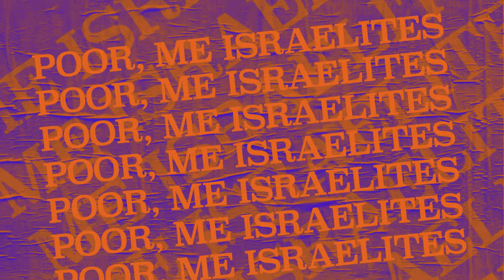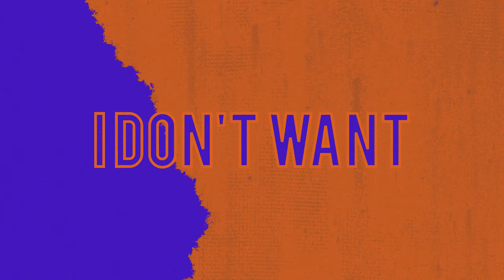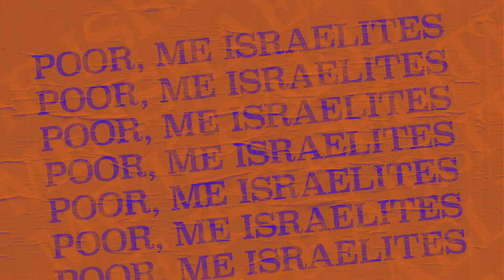Desmond Dekker - Israelites (Crate Classics Remix) (Official Lyrics Video)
Desmond Dekker’s ground-breaking hit ‘Israelites’ was the first Jamaican-produced song to top the UK chart in April 1969. Now, 50 years on we have released a bass filled remix by Jamie Rodigan (son of dancehall veteran David ‘Ramjam’ Rodigan) and Aaron Horn (son of ‘80s pop producer Trevor Horn), collectively known as Crate Classics.

The ‘Israelites’ remix breathes new life into the much-loved genre-defining hit, merging it with a modern dancehall sound.

Listen to more from Desmond Dekker and other Trojan records artists